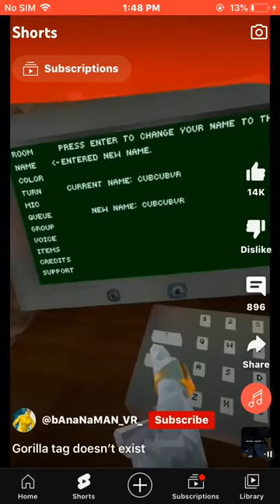What the heck